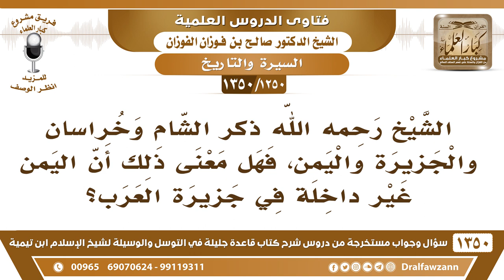[1250 /1350] ذكر المؤلف الشام وخراسان والجزيرة واليمن، فهل معنى ذلك أن اليمن ليست من جزيرة العرب؟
-[1250 /1350] السؤال:  رحمه الله ذكر الشام وخراسان والجزيرة واليمن، فهل معنى ذلك أن اليمن غير داخلةٍ في جزيرة العرب؟
الجواب: الله أعلم، اسأل الجغرافيين.
للاشتراك في قناة الشيخ صالح الفوزان
أسئلة وأجوبة من شرح قاعدة جليلة ( 1350 ) مقطع

للاستفسار والإقتراحات والدعم
رئيس الفريق
لمشروع كبار العلماء